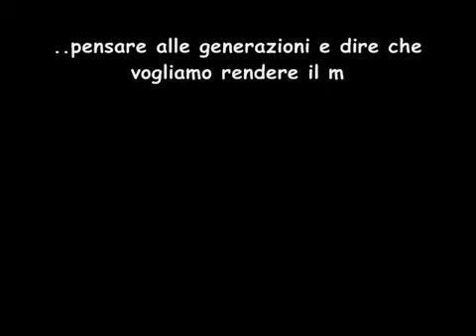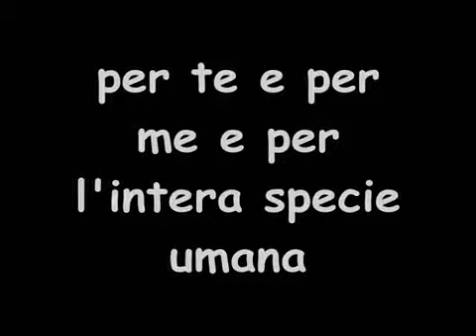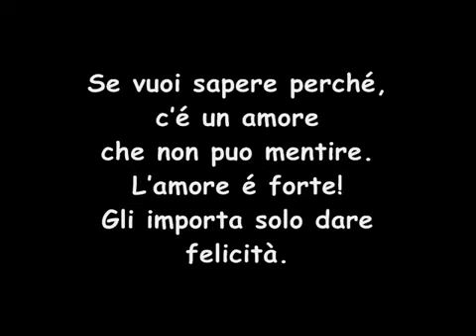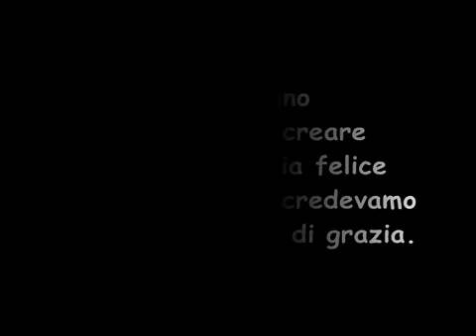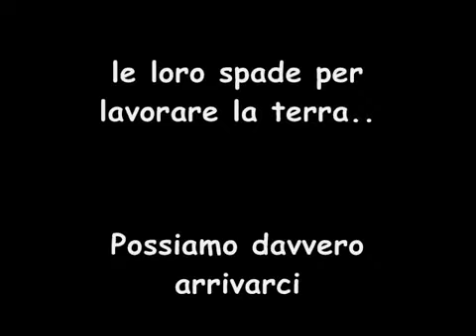Salva il mondo - Michael Jackson